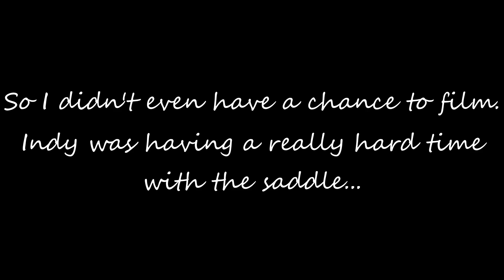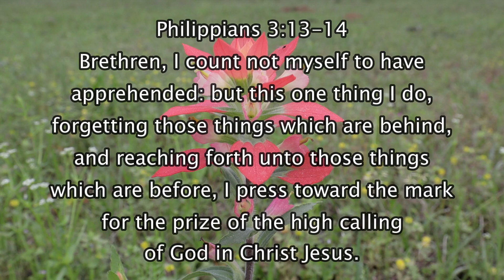Saddling Up & Riding My Filly For The FIRST Time/ Training & Desensitizing/ A Day In My Life!!!